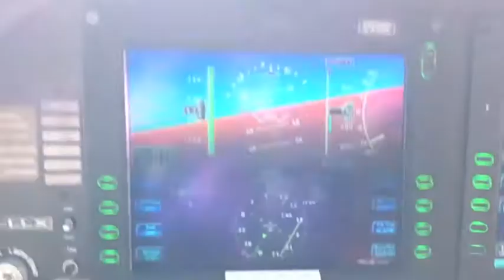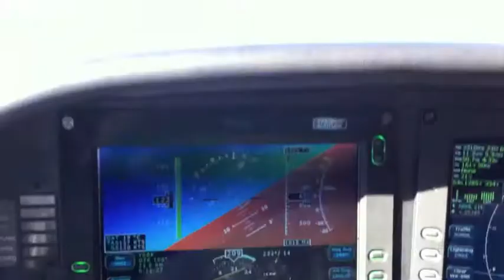Cirrus SR20 - Bankstown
Flying a Cirrus SR20 and a Piper Cherokee out of Bankstown Airport (YSBK) in 2010.